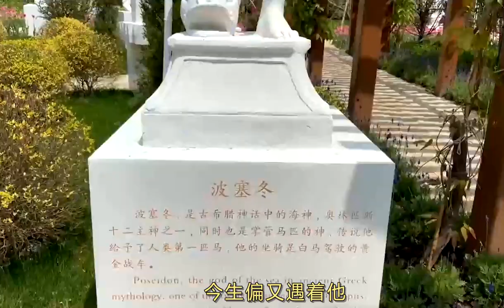听着《红楼梦 • 枉凝眉》歌曲，欣赏美丽扬州世博园会景点之二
《红楼梦 • 枉凝眉》歌曲

作词：曹雪芹《枉凝眉》

作曲 ：徐斯朝

演唱：涯之父

一个是阆苑仙葩，

一个是美玉无瑕。

若说没奇缘，

今生偏又遇着他；

若说有奇缘，

如何心事终虚化

一个枉自嗟呀，

一个空劳牵挂。

一个是水中月，

一个是镜中花。

想眼中能有多少泪珠儿，

怎禁得秋流到冬尽，

春流到夏！

春流到夏！春流到夏！

一个是阆苑仙葩，

一个是美玉无瑕。

若说没奇缘，

今生偏又遇着他；

若说有奇缘，

如何心事终虚化

一个枉自嗟呀，

一个空劳牵挂。

一个是水中月，

一个是镜中花。

春流到夏！

喜欢"中国情“视频的，您的留言、分享、点赞和关注，您的肯定是对我的肯定和鼓励 !
谢谢！